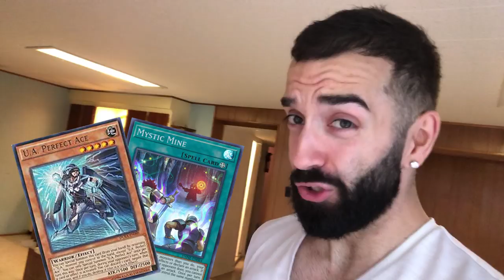COMPETITIVE U.A. MINE DECK PROFILE!!!!! UNSTOPPABLE VS ENTIRE META LMAO!!! CONTROL GAME THEN OTK!!!